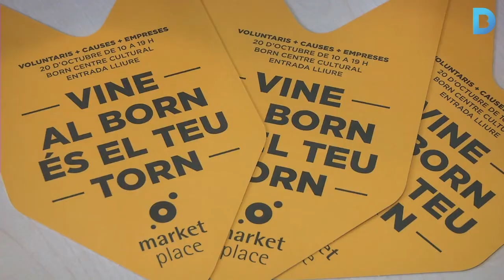La indescriptible satisfacció de ser voluntari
El MarketPlace, ubicat al Born CC, esdevé el 20 d’octubre un punt de trobada on més de 70 entitats i empreses impulsen el voluntariat. Més informació